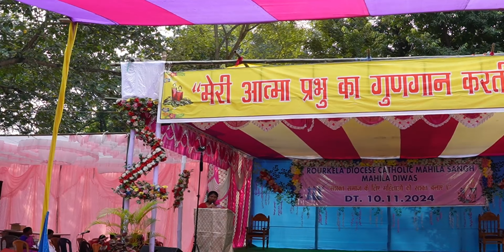महिला दिवस का उद्घाटन और समापन समारोह का पूरा वीडियो | Mahila Diwas 2024 | Gomardih Parish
Mahila Diwas celebrated on 10/11/2024 at Gomardih Parish. This video is all about inauguration and ending of the programme, from beginning to end. Watch the video, you will  like it.